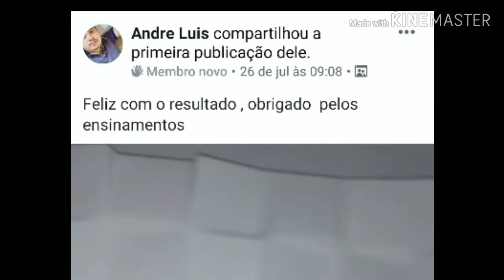VOCÊ VAI CONSEGUIR - ACREDITE EM VOCÊ - VOCÊ PODE SER MAIS QUE ISSO! MOTIVACIONAL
AMIGOS QUE DEUS ABENÇOE A TODOS ,,  ACREDITE VC TEM VALOR E VC PODE SIM AVANÇAR, ACREDITE, POIS SOMOS  A PROVA VIVA DISSO ... NOSSO INSTAGRAM AQUINAOPAGA